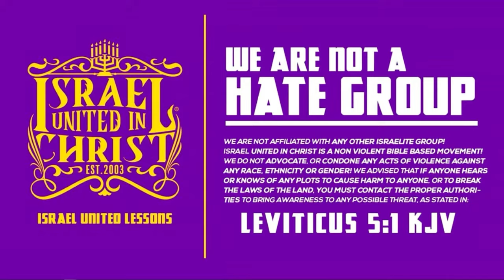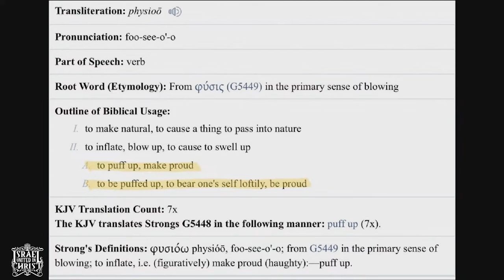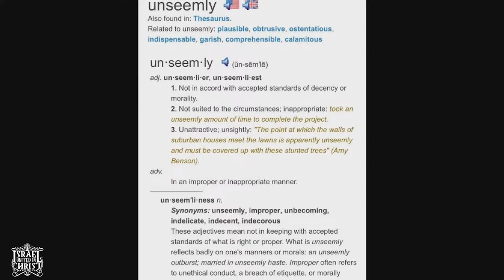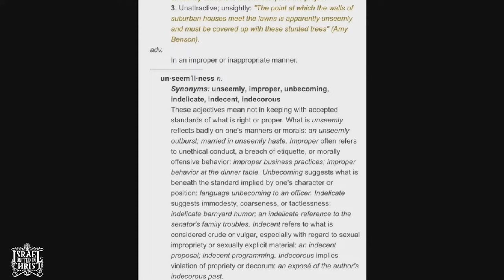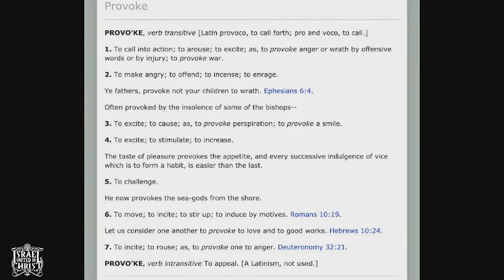A Fine Line Between Love & Hate Pt. 2